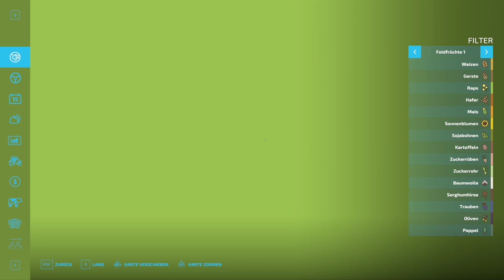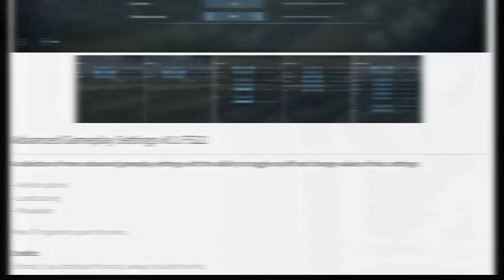LS22/FS22 - Mod Vorstellung - Peterbuilt - Scania - Case IH - Rostselmash